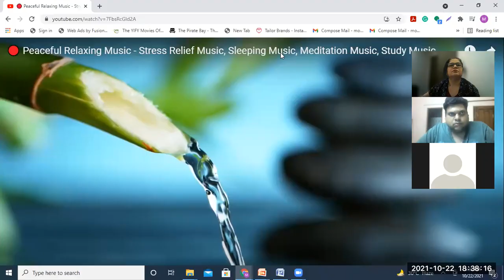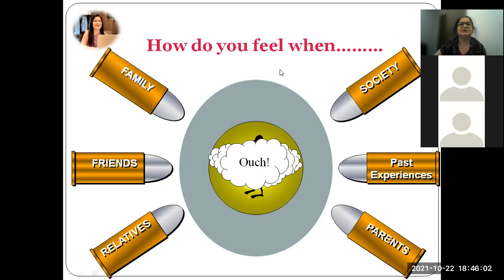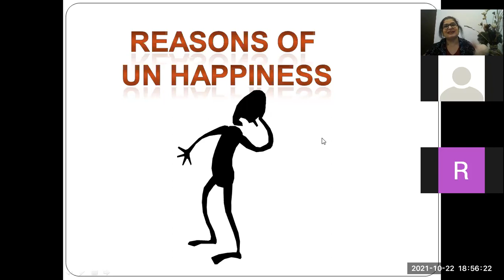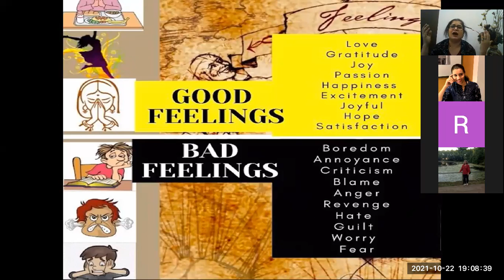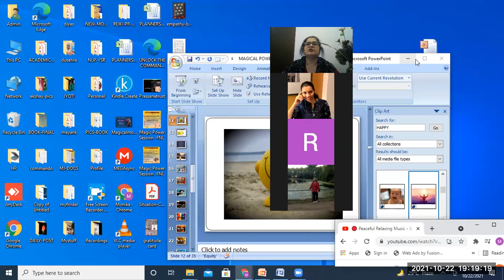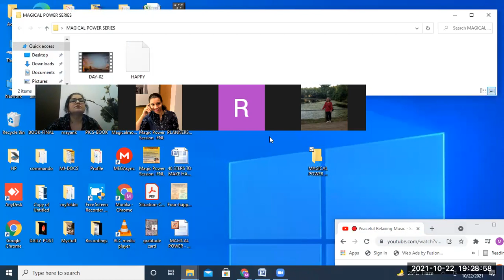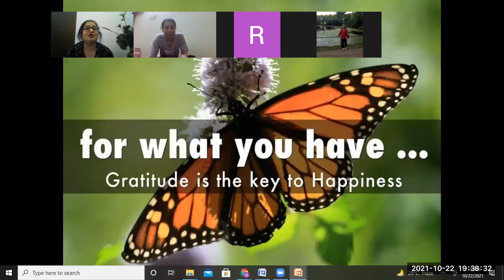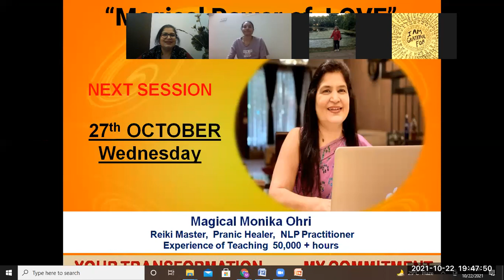Magical Power 01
MAGICAL POWER OF HAPPINESS

Discover the secret of living life happy life.